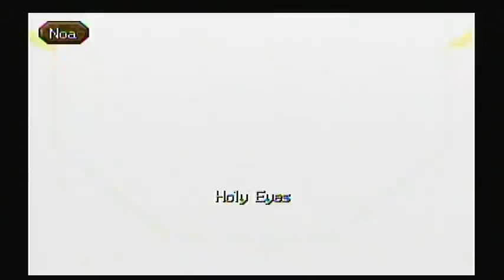Legend of Legaia Part 68: "A Way to the Past"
After talking with Noa's mother, she sends us down to meet with her father to get the Seru Flame which will help us travel to the past to find a Nemesis Gem.